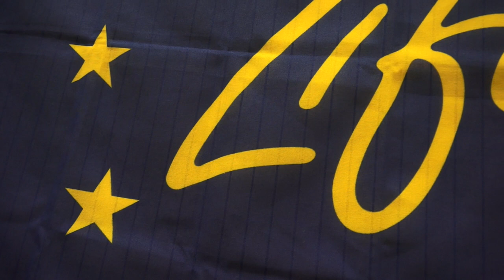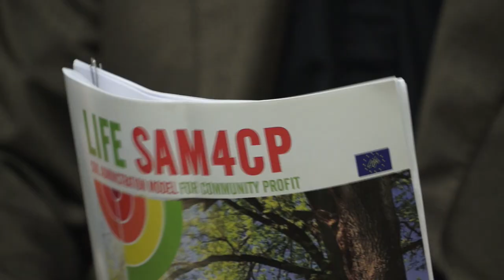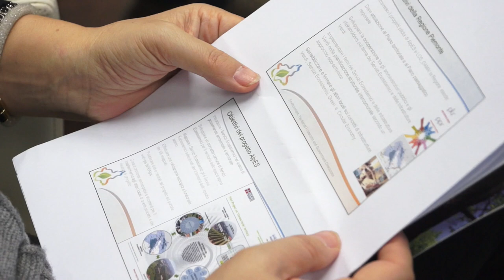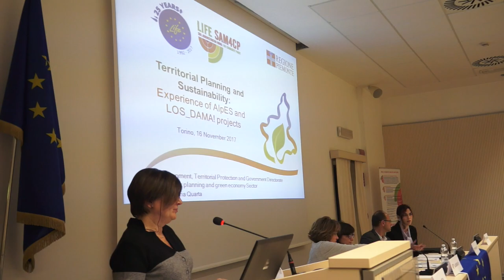25° anniversario programma europeo LIFE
Una giornata dedicata al 25°anniversario del progetto Europeo Life organizzata dalla Cittò metropolitana di Torino, che ha partecipato con successo in tema ambientale